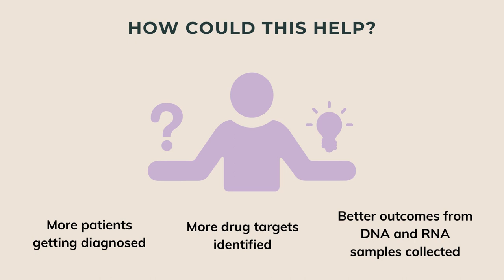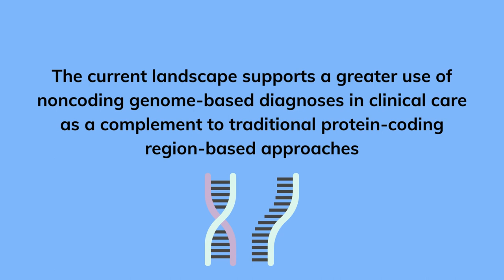Could the dark genome help diagnose rare disease?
The relevance of noncoding variations and transcripts in the dark genome is becoming more apparent due to new ‘omics technologies and may have help in diagnosing rare diseases